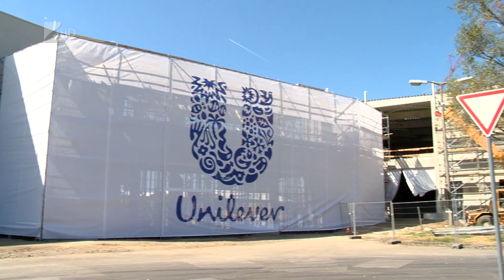Új üzem a nyírbátori Unilevernél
Száz új munkahelyet teremt az Unilever két új, nyírbátori gyártósora és csomagolócsarnoka. A több mint tizenhét milliárd forintos beruházással Európa legnagyobb háztartásvegyipari üzeme jön létre. A gyárban ráadásul tovább folynak a fejlesztések, a közeljövőben egy újabb épület készül el.